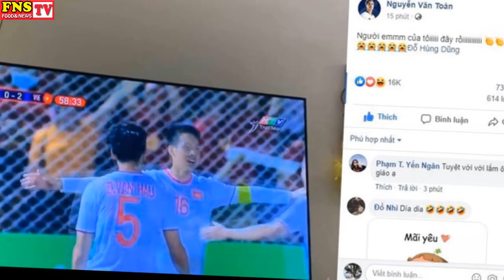Vì sao VĂN HẬU là cầu thủ của CBL Hà Lan mà lại được đá SEA Games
Bầu Hiển tiết lộ chuyện buộc CLB ở Hà Lan cho Văn Hậu đá SEA Games
“CLB Hà Lan không đồng ý cho Văn Hậu về SEA Games thi đấu, nhưng tôi nói rằng điều kiện tiên quyết trước khi đàm phán là Hậu phải được về thi đấu tại SEA Games", bầu Hiển kể.
Tối 11/12, ông Đỗ Quang Hiển (bầu Hiển), Chủ tịch HĐQT Tập đoàn T&T, Chủ tịch HĐQT Ngân hàng TMCP Sài Gòn - Hà Nội (SHB), đến dự buổi gặp gỡ giữa Thủ tướng Nguyễn Xuân Phúc và hai đội tuyển bóng đá nữ và nam.

Bầu Hiển chia sẻ đến giờ phút này bản thân ông vẫn còn đang hạnh phúc. Bởi chiến thắng của đội tuyển U22 Việt Nam đã thể hiện niềm tin, ý chí, tinh thần và khát vọng của cả dân tộc. Với ông, bóng đá đã ngấm vào trong máu thịt.

“Đến với bóng đá trước hết phải có tình yêu và niềm đam mê thì mới đồng hành, chia sẻ được những lúc vinh quang, đau khổ. Vì bóng đá có những thời kỳ rất đau khổ. Không chỉ là tiền mà còn rất nhiều khó khăn, cơ cực và cả tiêu cực. Nhưng nếu có tình yêu thì sẽ cùng nhau quyết tâm vượt qua và có vinh quang như ngày hôm nay”, bầu Hiển chia sẻ.

Chủ tịch Tập đoàn T&T gửi lời cảm ơn lãnh đạo Đảng, Chính phủ, Quốc hội đã rất tin yêu và quan tâm đến bóng đá.
Ông cũng gửi lời cảm ơn hàng chục triệu người dân, cổ động viên luôn đồng hành cùng môn thể thao vua. Điều này chính là niềm hạnh phúc của vận động viên khi đằng sau có cả dân tộc.
Nhắc đến Đoàn Văn Hậu, cầu thủ đã ghi cú đúp giúp U22 Việt Nam giành HCV trong trận chung kết, bầu Hiển nhắc lại kỷ niệm năm 2007, ông về Thái Bình và xem Văn Hậu đá giải Nhi đồng lúc 9 tuổi. Ngay sau đó, bầu Hiển đã chú ý đến cầu thủ này.
Để Hậu được thi đấu ở SEA Games 30 lần này, bầu Hiển cho biết ông phải đàm phán rất khó khăn với CLB ở Hà Lan.
“CLB ở Hà Lan không đồng ý cho Văn Hậu về SEA Games thi đấu, nhưng tôi nói rằng điều kiện tiên quyết trước khi đàm phán là Hậu phải được về thi đấu tại SEA Games. Nếu không, có trả hàng trăm triệu đô tôi cũng không chấp nhận đàm phán”, bầu Hiển kể.

Với sự kiên quyết của mình, cuối cùng, CLB Hà Lan đã chấp nhận và đưa điều khoản của bầu Hiển vào hợp đồng. Điều này đã tạo cơ hội để Văn Hậu góp sức, cùng với toàn đội giành HCV về cho đất nước.

Cũng vì vậy mà sau trận chung kết môn bóng đá nam SEA Games 30, hậu vệ Đoàn Văn Hậu sẽ bay thẳng từ Philippines sang Hà Lan để hội quân cùng SC Heerenveen để chuẩn bị cho các trận đấu tiếp theo của đội bóng này tại giải VĐQG Hà Lan.

Theo kế hoạch, sau trận chung kết SEA Games 30, ngày 11/12, U22 Việt Nam sẽ cùng ĐT nữ Việt Nam đáp chuyến bay từ Philippines về đến Hà Nội và dự kiến sẽ có buổi lễ đón tiếp cả hai đội tuyển ngay tại sân bay Nội Bài.

Trong trường hợp U22 Việt Nam giành chiếc HCV thì Văn Hậu chỉ có thể chung vui cùng các đồng đội cũng như BHL trong quãng thời gian vài tiếng đồng hồ, nhưng vì quy định của đội bóng Hà Lan nên lúc đó anh sẽ phải gác niềm vui sang một bên để chuẩn bị cho hành trình mới tại châu Âu. Việc này Hậu đã báo cáo và nhận được sự đồng ý từ BHL cũng như lãnh đạo đội bóng.

Vừa qua, khi Văn Hậu trở về khoác U22 Việt Nam tranh tài tại SEA Games 30, SC Heerenveen thường xuyên cập nhật tình hình của hậu vệ 20 tuổi này và đều đặn dành các lời chúc trên fanpage sau khi anh cùng đội tuyển giành những chiến thắng.

Trước đó, theo thoả thuận với CLB Hà Nội, đội bóng Hà Lan đã đồng ý để Văn Hậu về khoác áo U22 Việt Nam dự giải đấu tại Philippines và chính điều này khiến HLV Park Hang Seo khá hài lòng bởi đây được xem là chính sách cởi mở của SC Heerenveen, nhất là trong bối cảnh SEA Games không thuộc hệ thống FIFA Day nên về lý thuyết họ có thể từ chối quyền "nhả" cầu thủ.

Tới đây, khi U23 Việt Nam dự VCK U23 châu Á 2020 tại Thái Lan, Văn Hậu sẽ vắng mặt không thể cùng Quang Hải và các đồng đội dự giải. Tại SC Heerenveen, Văn Hậu đang chiếm được niềm tin lớn từ BHL và rất có thể chỉ thời gian ngắn nữa, hậu vệ này sẽ được ra sân thi đấu ở giải Hà Lan.